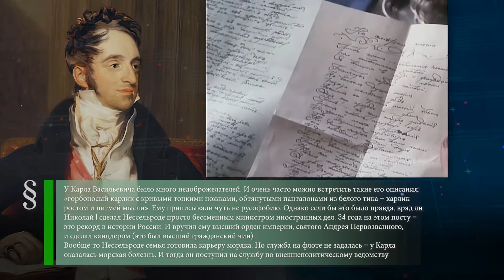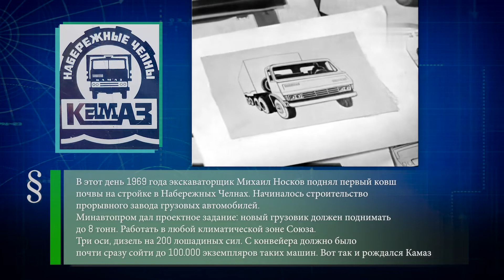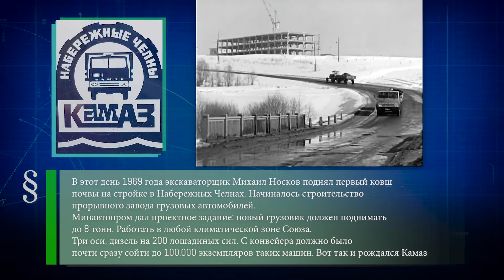Карл Нессельроде (1780-1862) - самолет «БОК-1» (1935) - Строительство КАМАЗа (1969)